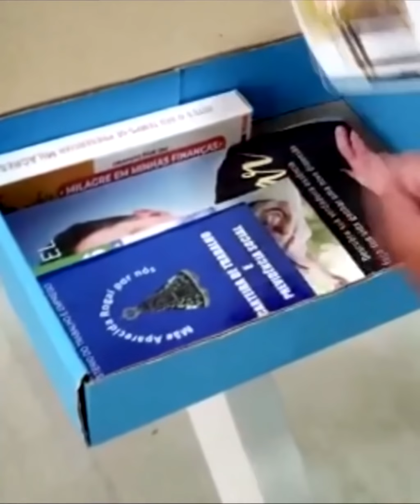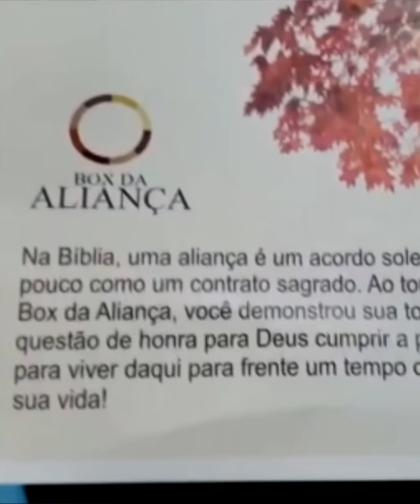DESPRENDA-SE!! LIBERTE-SE!! I Fábio Teruel